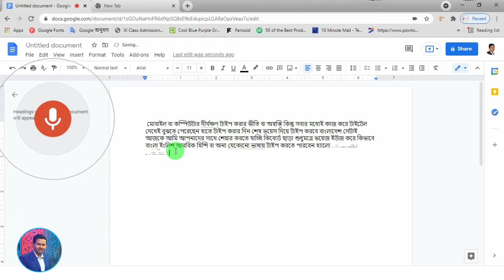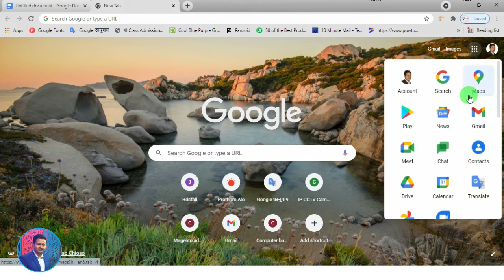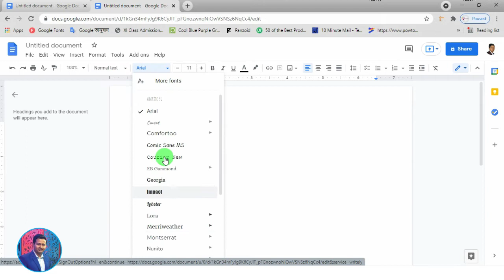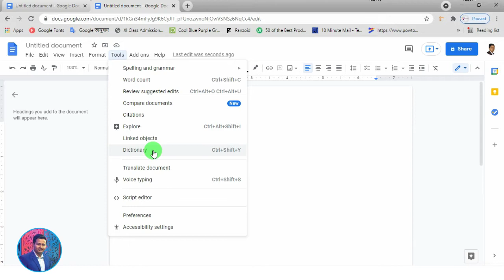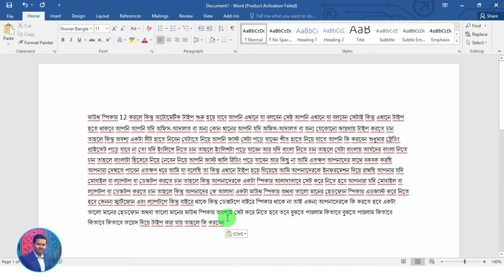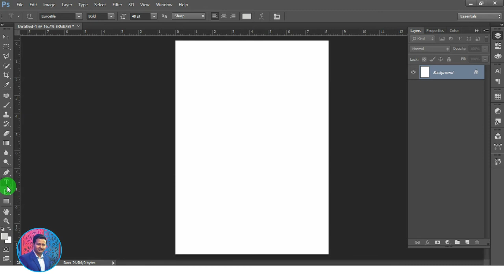বাটন চেপে টাইপ করার দিন শেষ || Google Docs Voice Typing Techniques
What is Google Docs and how do you use it?
Google Docs is a free Web-based application which a user can use to create documents and spreadsheets. If you are a Google docs user you can import, create, edit and update documents and spreadsheets in various fonts and file formats, combining text with formulas, lists, tables and images.

Can I use Google Docs for free?
The Google Docs app is available for both iOS and Android devices—but not on Windows-based phones like BlackBerry. The Word app comes pre-installed on Windows Phone devices and as a free (very bare) app for iOS and Android.

Is Google Docs better than Word?
But which is better? Several years ago, the answer to that would have been easy: Microsoft Word for its better editing, formatting and markup tools; Google Docs for its better collaboration. ... Word now has live collaboration tools, and Google has added more sophisticated formatting, editing and markup features to Docs.

How do I get access to Google Docs?
Get permission to open a file
1. Open the file.
2. On the "You need permission" page, click Request access.
3. The owner of the file will get an email asking for approval. After they approve your request, you'll get an email.

I am a profession Digital Marketer from 2016. I can help to grow you Business with your all types of Social Media Marketing and Branding. I can create Facebook, Tweeter, Instagram Cover Photo, Profile Photo or Logo, YouTube Banner and Cover Photo. I also help for Competitor analysis, Keyword search, and SEO.